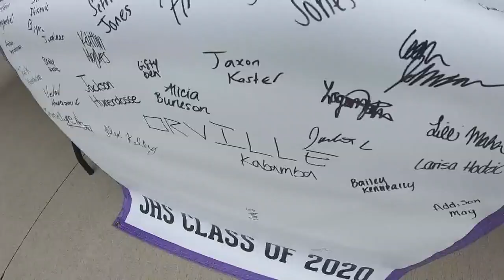'And now we out': Johnston High School seniors finish their high school careers by picking up diplom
Johnston seniors donned in their caps and gowns picked up their diplomas amid the coronavirus pandemic. Students share how COVID-19 has made them adapt.